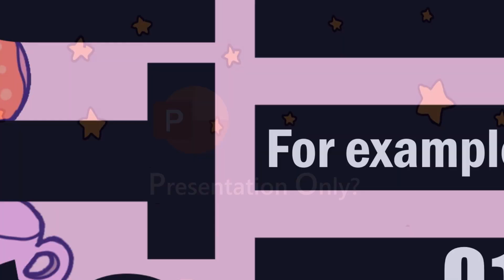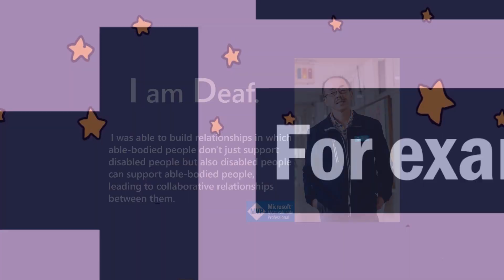既成概念を打ち破る！ ～PowerPointはプレゼンテーションのためのツールではない！～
2022年12月17日にマイクロソフト品川本社でTIOM  -Try it on Monday-というデジタルツールを楽しむイベントが開催されました。もう14年目だそうで、毎年、そのイベントのプロモーションビデオの作成を依頼いただいています。今回のテーマのコンセプトは"Thinking outside the box"。日本語では「既成概念をぶちこわせ」とかいう意味でしょうか。それを表現してみたPowerPointです。
TIOMについてはこのリンクより。